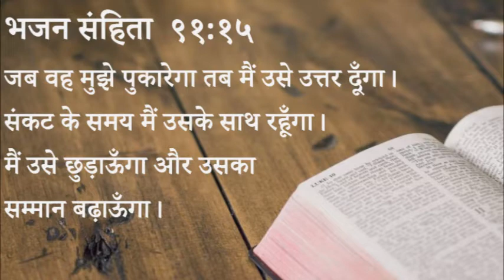396 Heavenly Manna - Parameshwar Hi Aapka Sammaan Badhaata Hai ((Pastor Anil Kochar))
३९६ स्वर्गीय मन्ना - परमेश्वर ही आपका सम्मान बढ़ाता है।

भजन संहिता  ९१:१५
जब वह मुझे पुकारेगा तब मैं उसे उत्तर दूँगा। संकट के समय मैं उसके साथ रहूँगा। मैं उसे छुड़ाऊँगा और उसका सम्मान बढ़ाऊँगा।

स्वर्गीय मन्ना - पास्टर अनिल कोचर